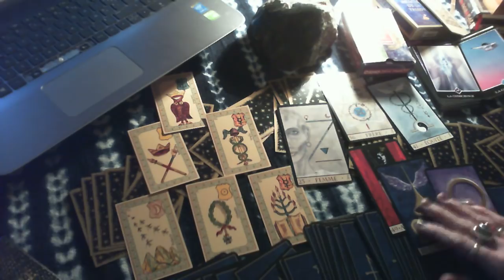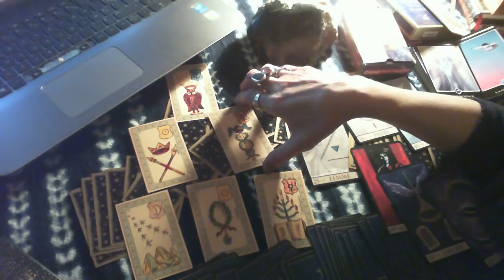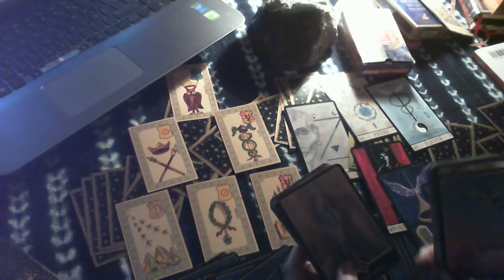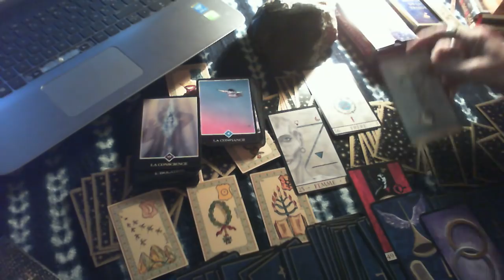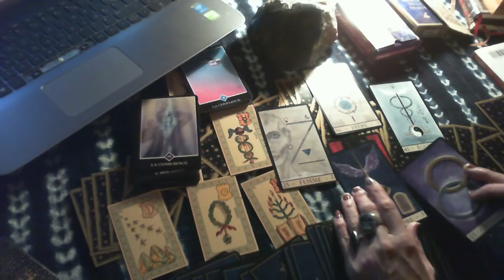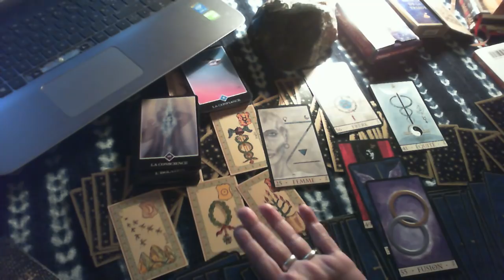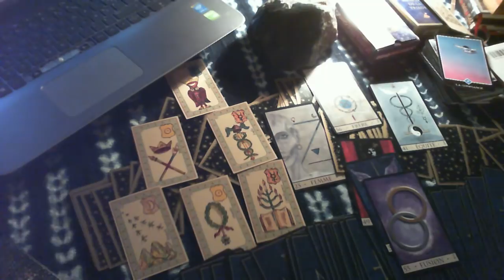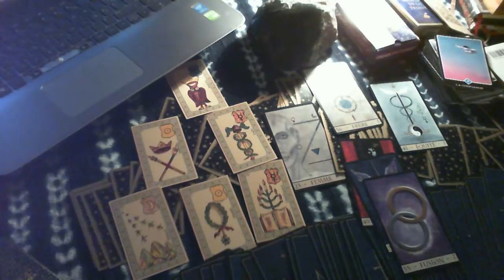"mouvement social du 17 nov en France" cartomancie par Coklico🌹 - 13/11/18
L''oracle de Belline donne un conseil pour le mouvement du 17/11
et l'oracle de la Triade nous dit sur quoi ça va aboutir

🌹 Rejoignez moi sur FB dans le groupe fermé* "Cartomancie : initiations, partages, et tirages en direct"

🌹 Vous pouvez aussi me contacter par mail si vous souhaitez un tirage personnel (par rv à distance sur skype/messenger (ou téléphone) ou rv "en vrai" sur Paris ou Bordeaux)

A bientôt ! 😘